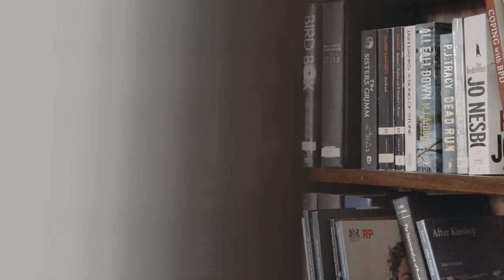Darwin College Festive Season's Greeting Video 2023